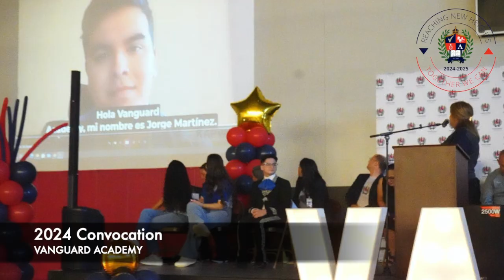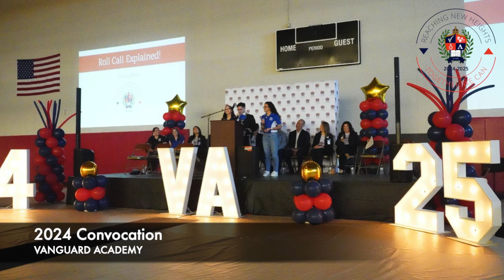2024 Convocation Vanguard Academy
2024 Convocation Vanguard Academy